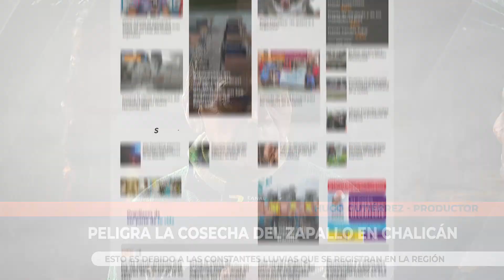Los productores de Chalicán temen las consecuencias que puede generar la lluvia en la cosecha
Un productor de tomate afirma que si siguen las lluvias, puede provocar pérdidas en la producción, ocasionando hongos.